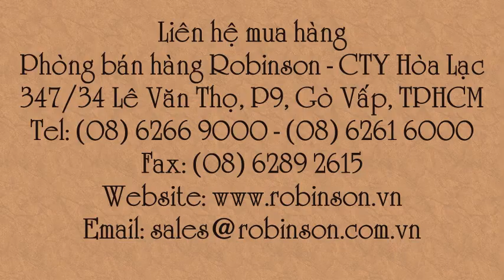Cẩm chướng kép nhiều màu Dianthus DIA300 mix - 50 hạt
Liên hệ: Phòng bán hàng Robinson - Cty Hòa Lạc Tel: - Hạt bông cẩm chướng kép nhiều màu gói 50 hạt, Hạt giống hoa cẩm chướng kép - gói 50 hạt , Hạt giống hoa cẩm chướng kép Dianthus DIA300 mix - gói 50 hạt , Hạt giống hoa cẩm chướng kép Dianthus DIA300 mix gói 50 hạt , Hạt giống hoa cẩm chướng kép Dianthus DIA300 mix , Hạt giống hoa cẩm chướng kép - gói 50 hạt , - Hạt giống hoa cẩm chướng kép- gói 50 hạt , Hạt giống hoa cẩm chướng kép gói 50 hạt ,Hạt giống hoa cẩm chướng kép gói 50 hạt , - Hạt giống hoa cẩm chướng kép , Hạt giống hoa cẩm chướng kép - Dianthus nhiều màu gói 50 hạt T, Hạt giống hoa cẩm chướng kép - Dianthus nhiều màu, Hạt giống hoa cẩm chướng kép nhiều màu gói 50 hạt, Hạt giống hoa cẩm chướng kép nhiều màu , Giống hoa Dianthus - cẩm chướng kép nhiều màu , Giống hoa Dianthus - cẩm chướng kép, Giống hoa Dianthus, Giống hạt bông cẩm chướng kép nhiều màu , - Giống hạt bông cẩm chướng kép, Giống hạt bông cẩm chướng, Giống hoa cẩm chướng kép nhiều màu , - Giống hoa cẩm chướng kép , Giống hoa cẩm chướng , Giống hạt cẩm chướng kép nhiều màu , Giống hạt cẩm chướng kép, Giống hạt cẩm chướng , Hạt bông cẩm chướng kép nhiều màu , - Hạt bông cẩm chướng kép, Hạt bông cẩm chướng, Hạt hoa cẩm chướng kép nhiều màu, Hạt hoa cẩm chướng kép , Hạt hoa cẩm chướng , Hạt giống hoa cẩm chướng kép, Hạt giống hoa cẩm chướng kép, Hạt giống hoa cẩm chướng kép - Dianthus DIA300 mix